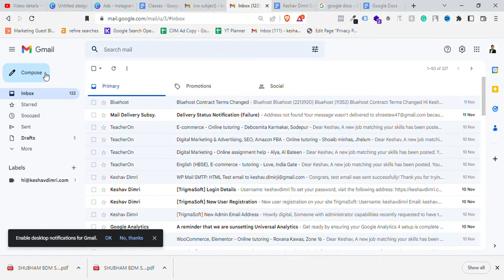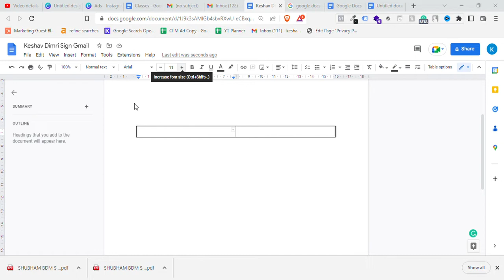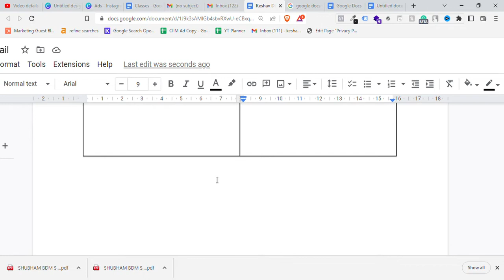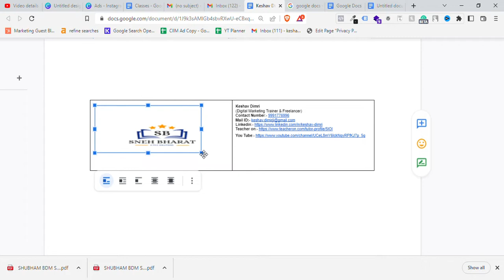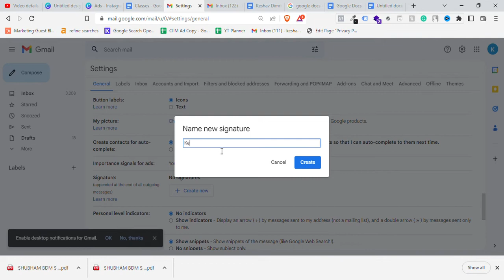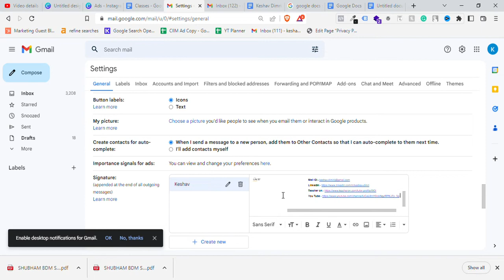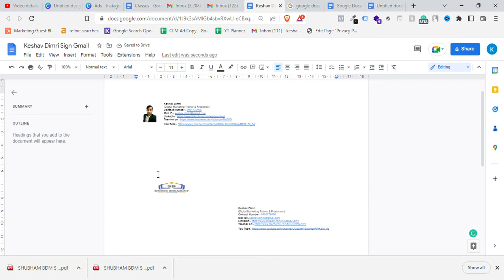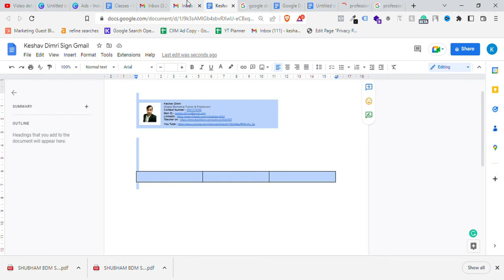Easy Steps to Custom Create a Professional G-mail Signature & Logo for FREE in just 5 Min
How to Create a Professioanl G-mail Signature For FREE
Creat Gmail Signature with Google Docs
Gmail Signature Template
Step by Step Tutorial to create a G-mail Signature For FREE
Make Professional Gmail Signature (5 Min)

Connect Your Site with Google Tag Manager, google search console, google analytics